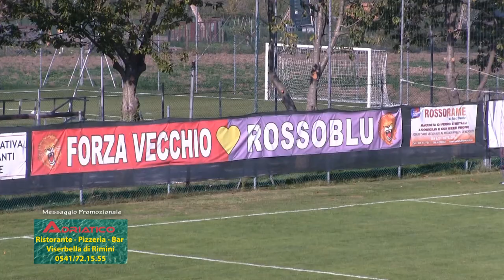Promozione Romagna. Pietracuta vs Cotignola 2-0